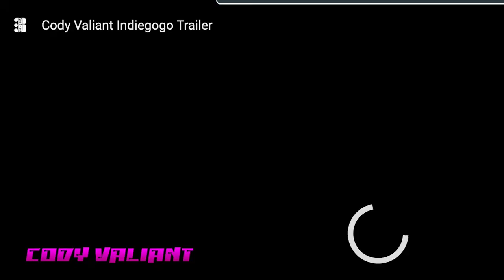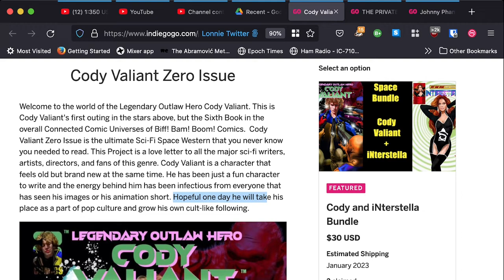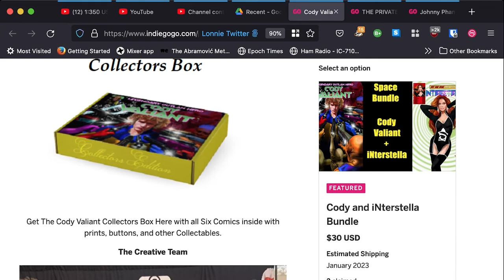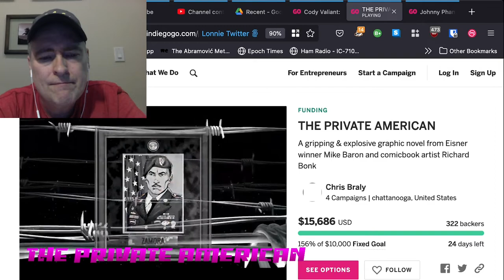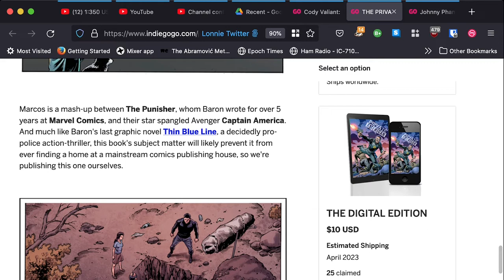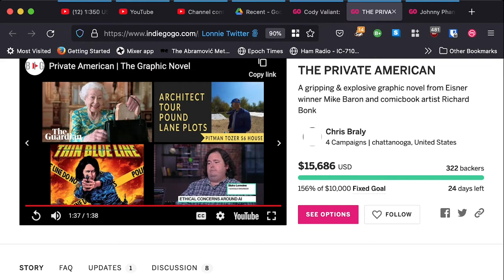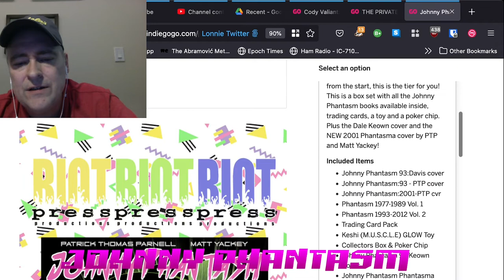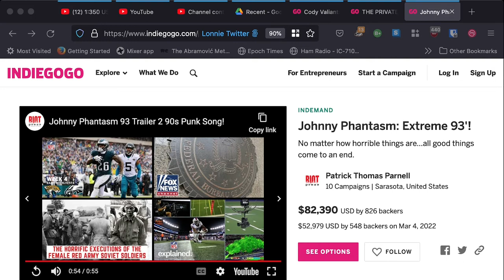Le Fay | Indie Spotlight 10-3-2022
OnComics' Indie comic recommendations for today